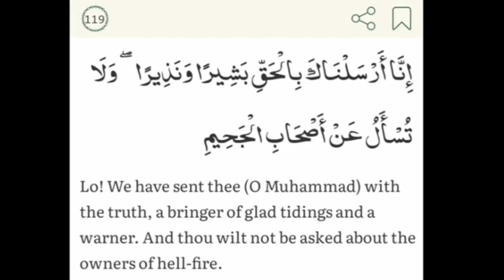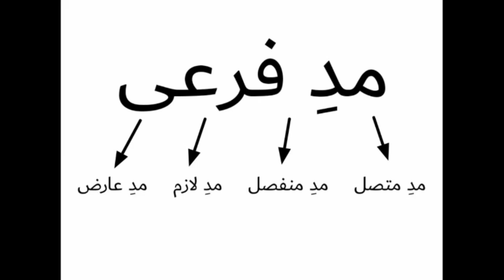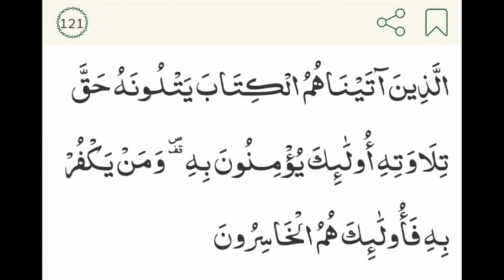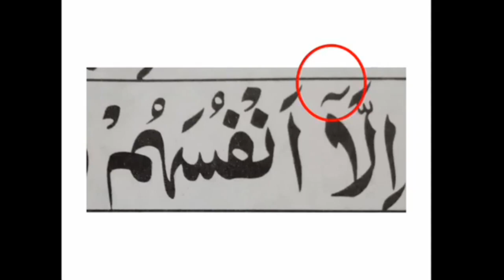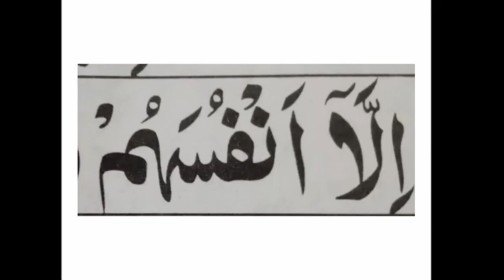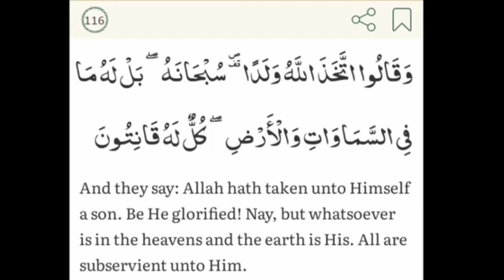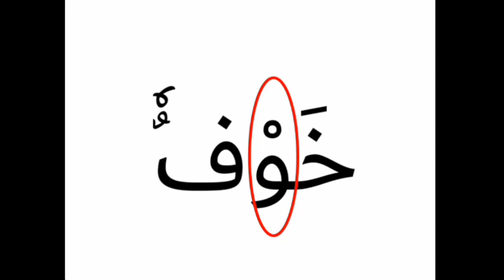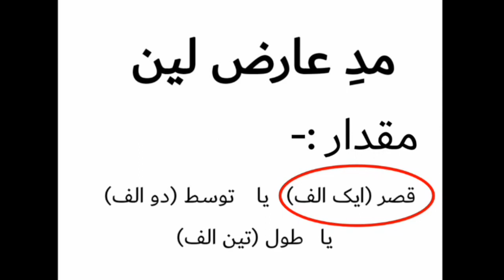Madd-e-Munfasil, Madd-e-Aariz - Lecture 17 | Free Tajweed Course by FWI - Learn Quran online